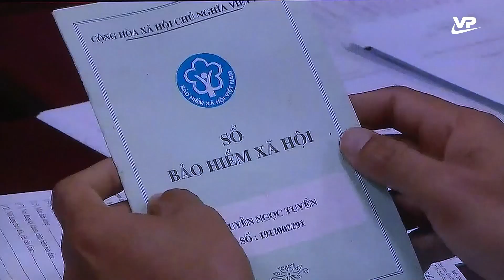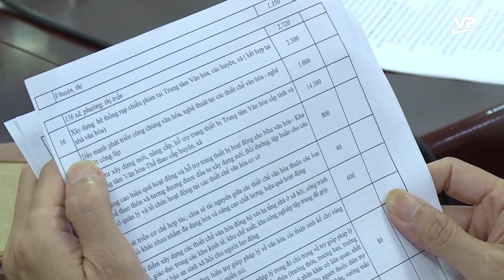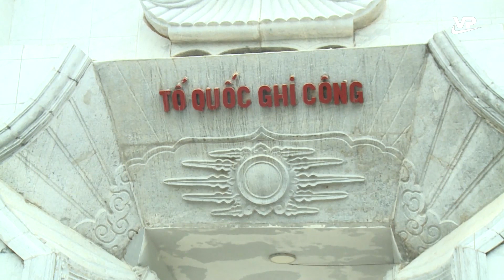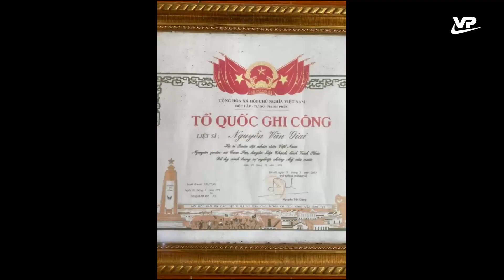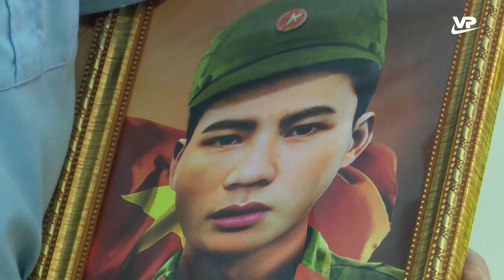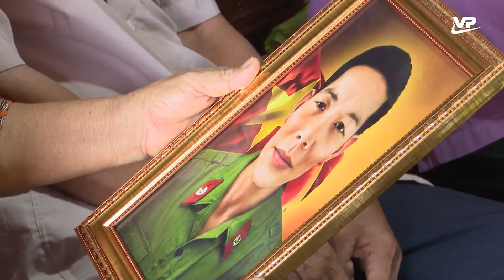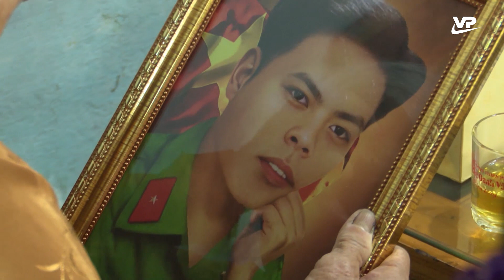Thời sự 19h45 ngày 21/7/2023